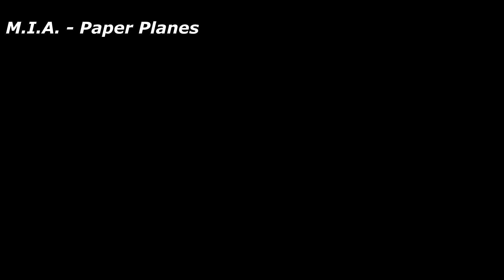M.I.A. - Paper Planes - A Far Cry 6 Video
Why the fukk the pink gay fukk and that lunatic fukked up prist dont have access to gunslinger takedown ubi-DICKSS ???